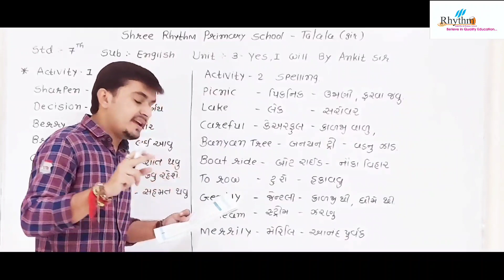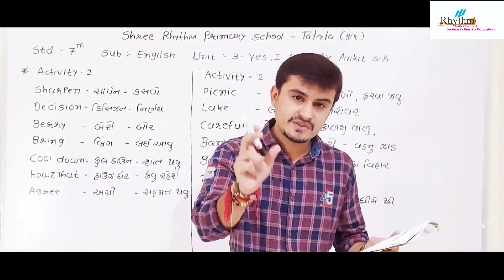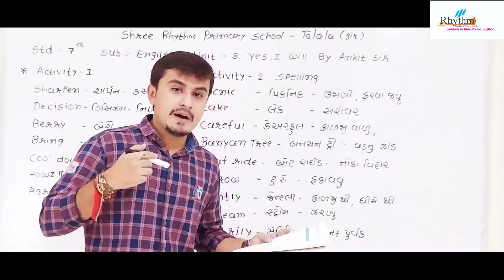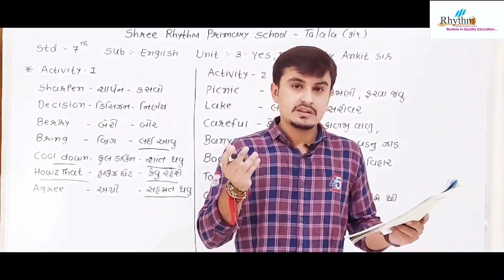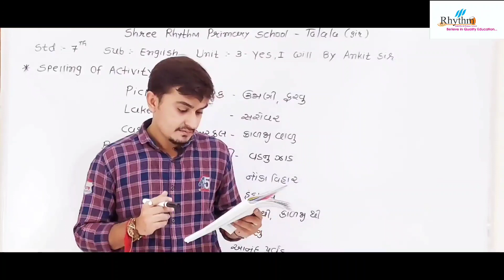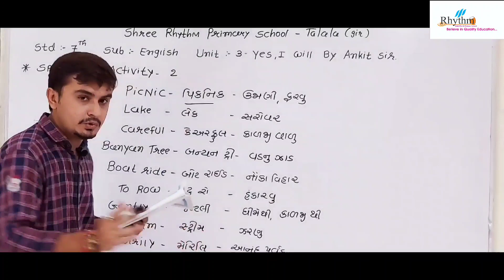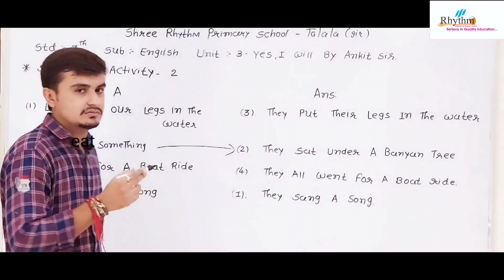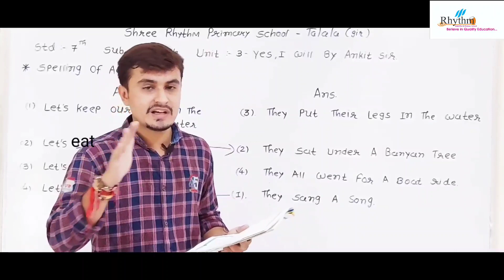||STD‐7||ENGLISH ||CHAPTER‐3||BY ANKIT SIR||RHYTHM PRIMARY SCHOOL TALALA-GIR ||